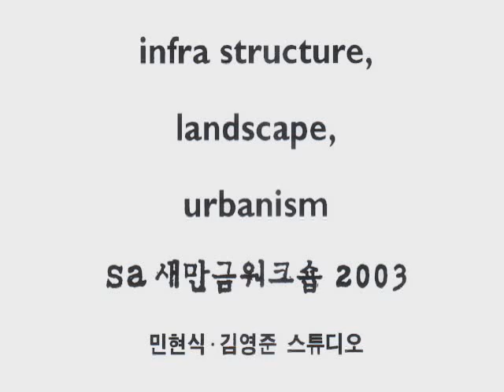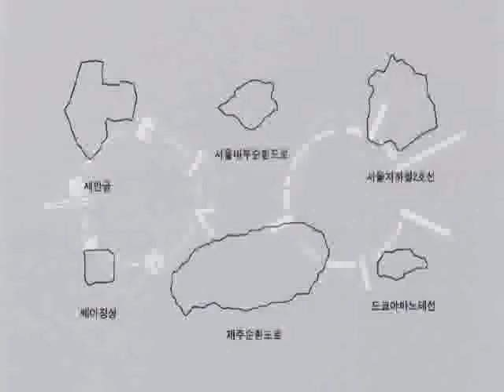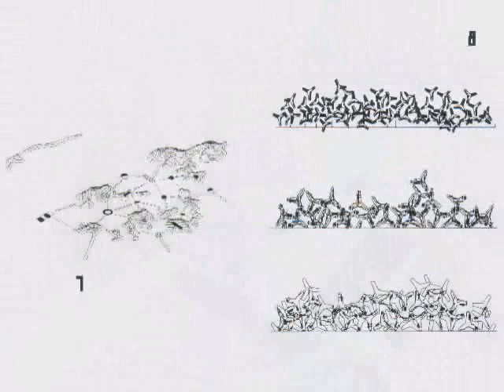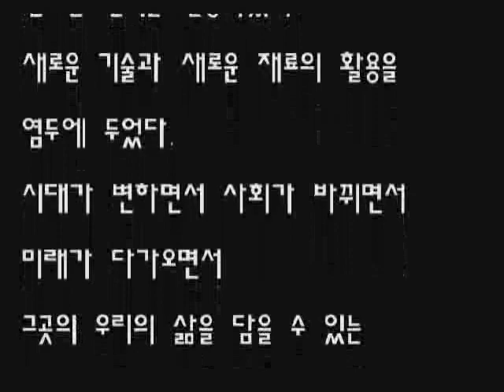새만금웍샵 - 김영준 민현식 Studio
웍샵 전, 이 스튜디오는 한국의 사상적 전통사상에 주목하여 새만금에 대해 연구할 것임을 밝혔었다. 즉, 사물의 외관이나 차별성을 뛰어넘고, 생명의 근원적인 해법을 찾아내어 그 속에서 건축적 개입을 모색하려한다고 하였다. 짧은 여름웍샵동안 놀랄만치 구체적인 제안을 얻었기에 기록합니다. 제안했던 모델과 이미지 그리고 두 건축가의 크리틱발표내용 등을 함께 엮었습니다.